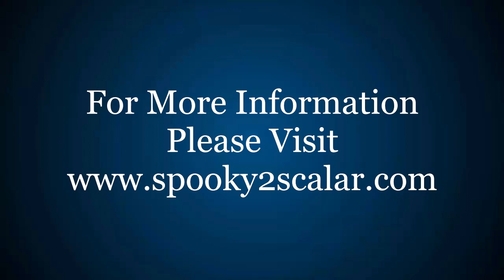How to Apply Scalar Fields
1. Pure Scalar
This is the easiest way of applying healing scalar energy, because nothing special needs to be done. Tune Spooky2 Scalar, then sit or lie between the transmitter and receiver. Pure scalar energy then flows between the lids.

2. Molecular Scalar
Placing a substance on the input coil can further enhance the Scalar signal. The molecules within the sample will change the signal between the lids. You get the curative effect of the chemical. The substance can be essential oils or drugs. For instance, you can place peppermint oil on the input coil, and you will receive the benefits that peppermint oil provides.

3. Rife Scalar
The third way to improve the Scalar waves is through the use of Rife Modulation. It combines the discoveries of Royal Rife with Nikola Tesla. Royal Rife found that pathogens respond to a particular frequency. Spooky2 Scalar can apply this frequency using healing scalar waves. Only Spooky2 Scalar can modulate the original frequencies of Royal Rife, turning Spooky2 Scalar into the world’s most advanced Rife machine.

After Spooky2 Scalar is tuned, connect a Spooky2 generator to the Generator connection. Sit between the transmitter and receiver while the programs are running. Spooky2 Scalar accepts any frequency from the massive Spooky2 database.

The two modulation methods can be used simultaneously to further improve effectiveness of treatments. For example, to treat cancer, you can place frankincense, peppermint, lavender, evening primrose and citrus essential oils on the input coil, and run cancer-killing programs on the connected Spooky2 generator.